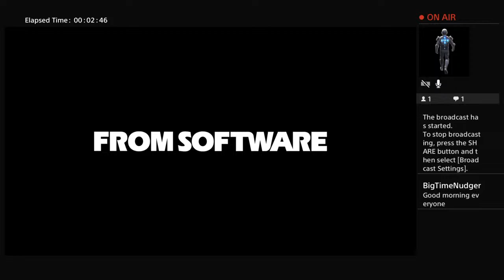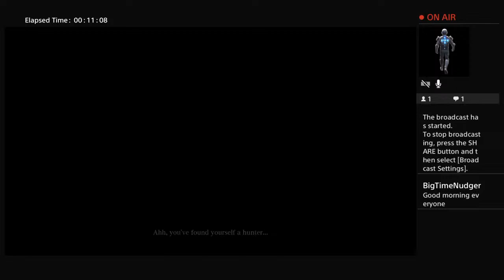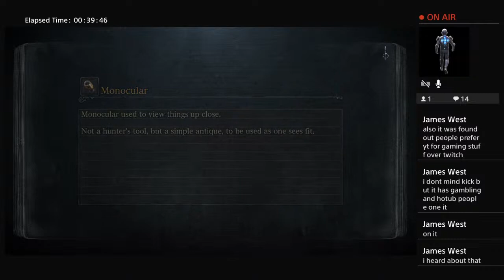Playing Bloodborne ps4